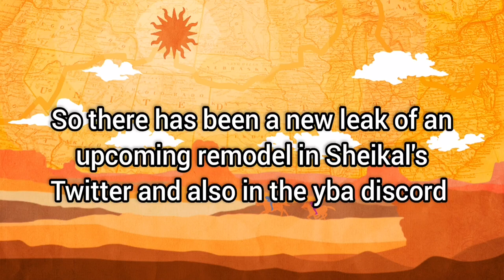[YBA] Heaven Act 4 Remodel Leaked!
What do you guys think about this remodel?
To me it's definitely much better to the old one
Hope yba updates soon